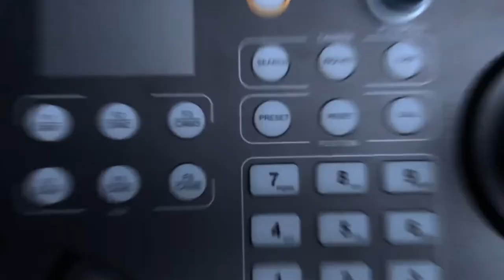AVKANS Super PTZ Camera Joystick Controller -- Unboxing -- B-Roll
A powerful IP and Serial Joystick Controller for Live Streaming:
1. It is compatible with most brands of PTZ Camera in the markets, like PTZoptics, lumens, BZBgear, JVC, Sony, SMTAV, Fomako, Zowietek, Honeyoptics, Huddlecam, QSC, Clearone, Polycom, AVIPAS, Datavideo...
2. Support Visca, Visca Over IP, SONY Visca Over IP, onvif, Pelco-D/P(RS232/RS485)
3. Control up to 255 units cameras.
4. 6 DIY Keys. You can Assign the key according your special needs.

Right now, you can get 50USD Coupon to enjoy this item.